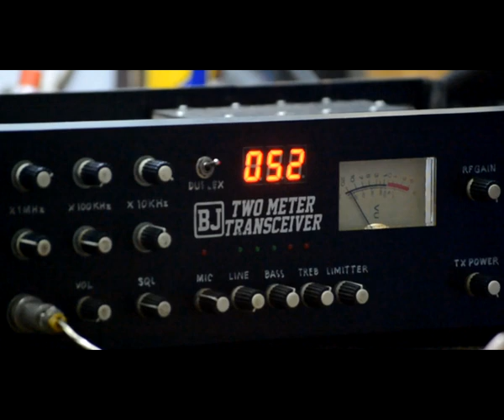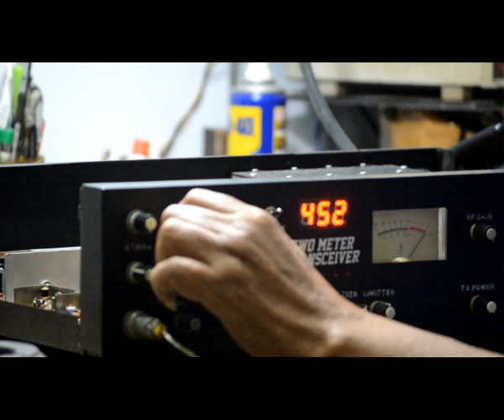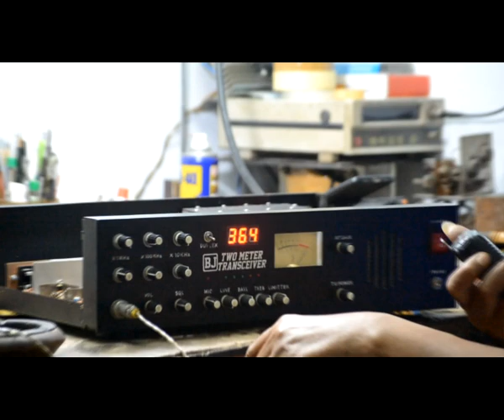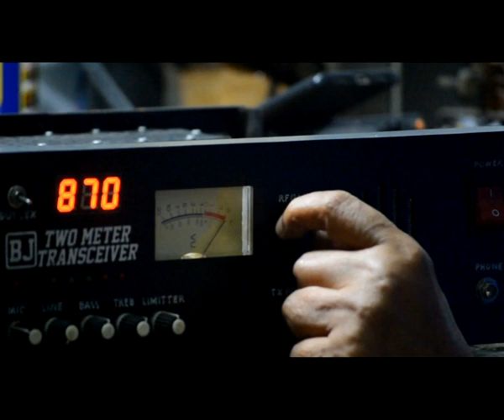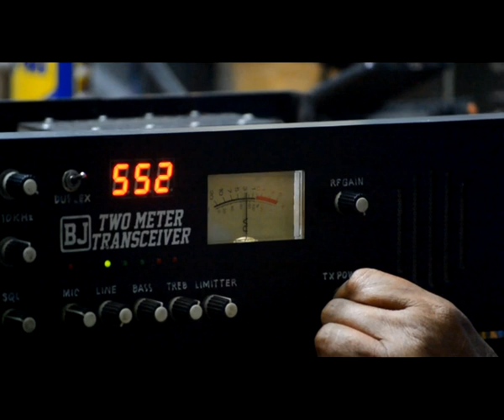Two Meter Transceiver HomeBrew Handmade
Break. break.
Break... break...
Apa bisa dicopy...
Rojeeerrrr.

Radio amatir adalah komunikasi dua arah melalui

radio dengan status amatir yang telah diakui.

Kegiatan Amatir Radio adalah kegiatan melatih

diri dengan saling komunikasi dan penyelidikan

teknik radio yang diselenggarakan oleh para

amatir radio. Para amatir radio merupakan orang

yang memiliki hobi dan bakat dibidang teknik

elektronika,
Salah Satunya Bapak Oentoeng Sumarno,karena

hobi yg ditekuninya ia dapat membuat serta

merangkai komponen demi komponen menjadi

perangkat 2 meter band,
bukan barang jadi yg dari pabrikan yang berbentuk Kit

Hasil karya Anak Bangsa
Selamat Berkarya "Babe"